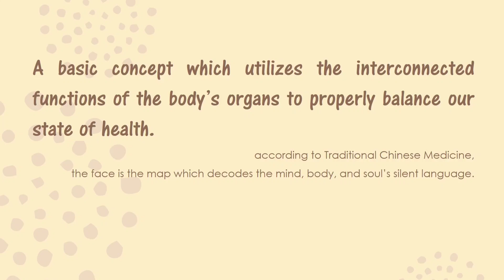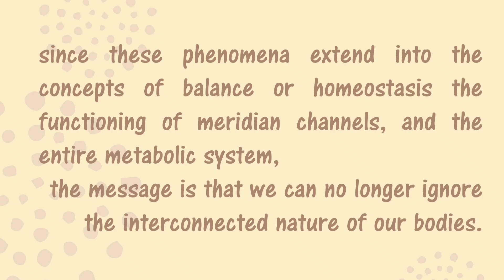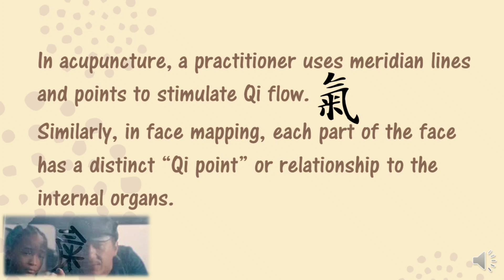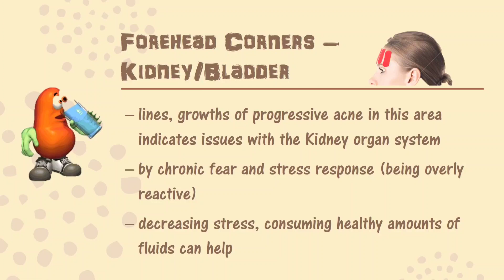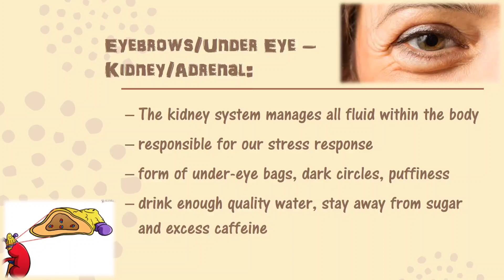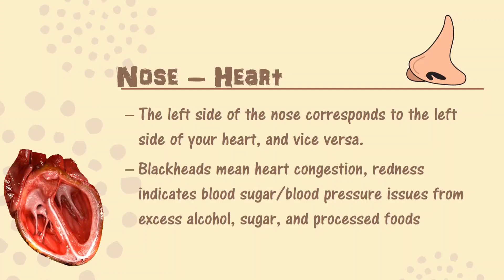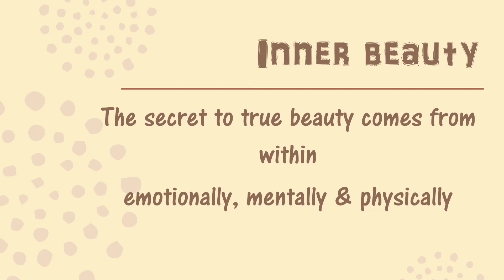Face Mapping | Traditional Method | Internal & External beauty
A brief video on how the traditional wisdom of India and China had theories that each part of the face has a distinct relationship to the internal organs and  how we can utilize this  wisdom in everyday life to bring about balance and healing while improving physical beauty.